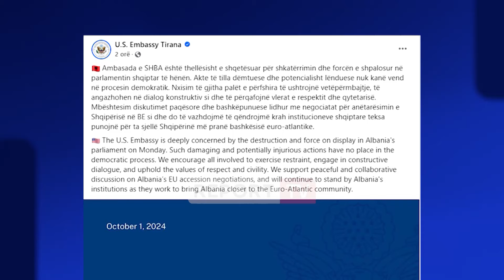PD kaos e dhunë në Kuvend, djegin karriget! Ambasadori i BE dhe SHBA-të: Të shqetësuar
Ambasadori i BE-së reagon ndaj veprimeve të dhunshme dhe kaosit që deputetët e Partisë Demokratike shkaktuan dje në Kuvend. Reagim edhe nga Ambasada e SHBA-ve në Tiranë, dënohet forca e dhunës